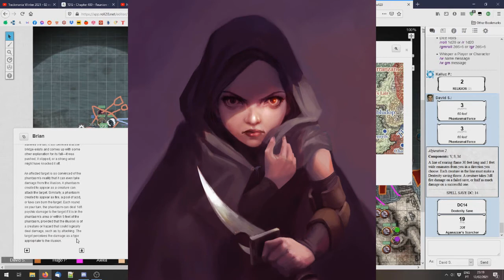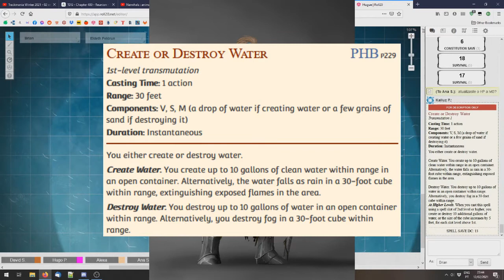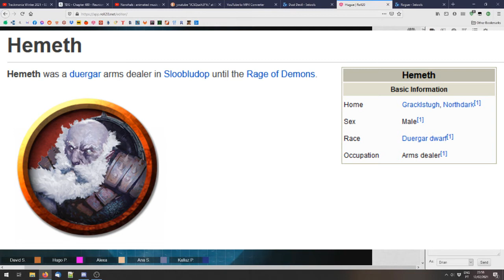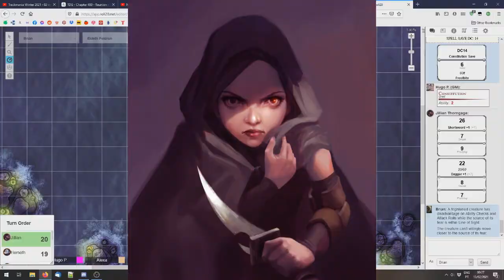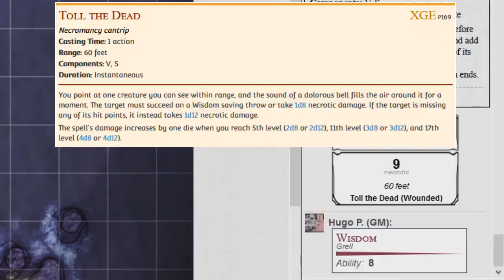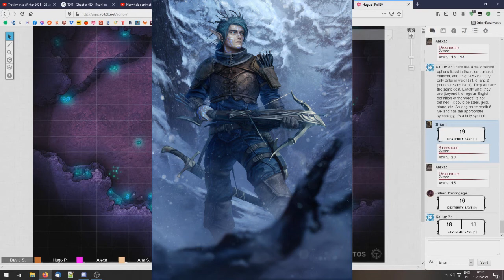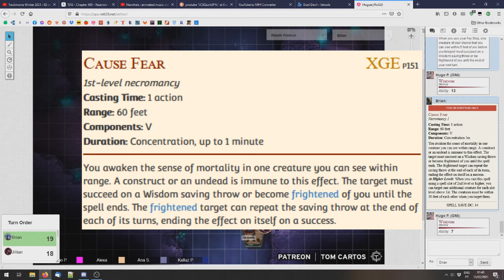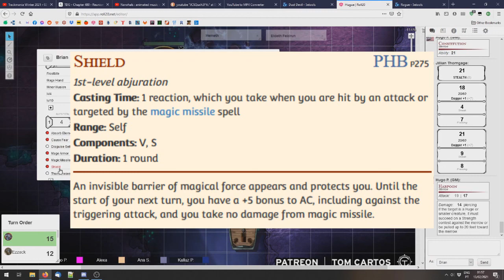Out of the Abyss Tuga 15 - Festa da Purpurina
DM: Hugo
Alexandra: Kariin
Ana: Jillian
David: Professor Brian
Iuri: Sun
Rudi: Ezzack Treehugger

Soundtrack:

South Park: Stick of Truth - Epic
South Park: Stick of Truth - Thieves
South Park: Stick of Truth - Battle Theme 1
South Park: Stick of Truth - Battle Theme 2